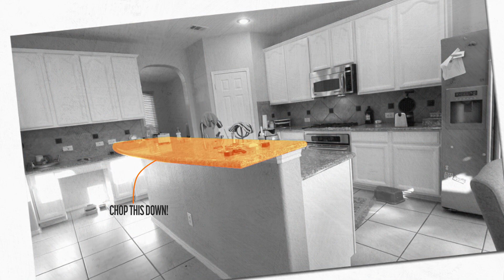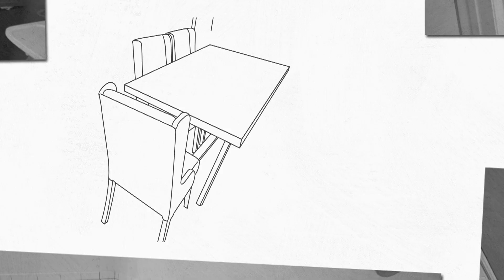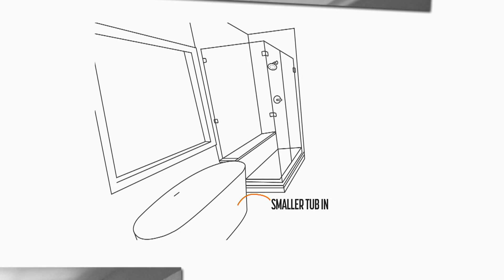Un nuevo diseño para la renovación de esta casa | Renovación sin demolición | Discovery H&H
Jenn empieza la renovación de la casa Ayub con diseño que le dará un toque personalizado y más hogareño.